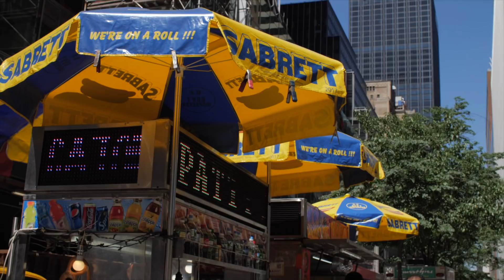VLOG | ¡Entrevisté a La Roca!